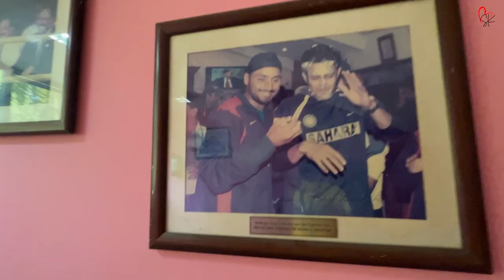Celebrity Cricket Vlog Teaser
Here is the teaser of the Chennai Rhinos Vlog .

Edit : Shanthnu

Listen to our Podcast "Jolly O Gymkana" on Spotify